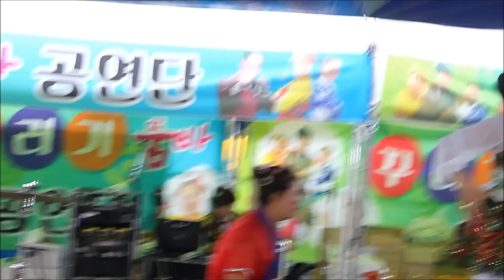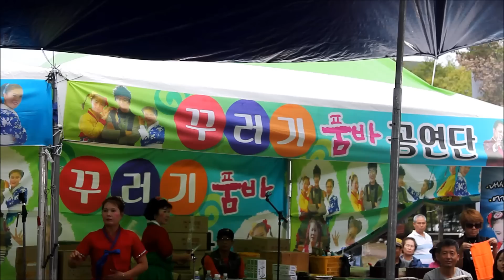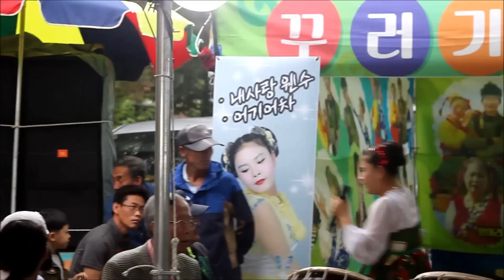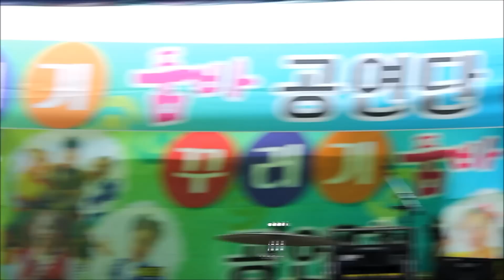대전마지막날 버드리*내나이가어때서*천년지기*아미새*팁코믹 공연미영상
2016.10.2 대전아줌마축제 마지막날 버드리 팁코믹 만담 영상
내나이가 어때서*천년지기* 아미새 라이브 공연 미 영상